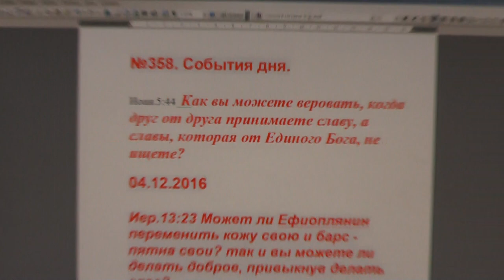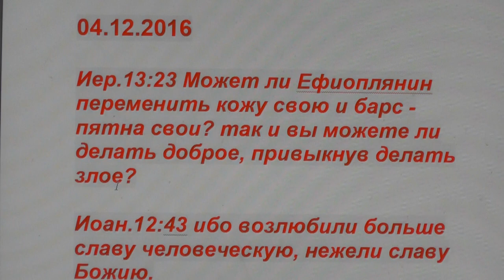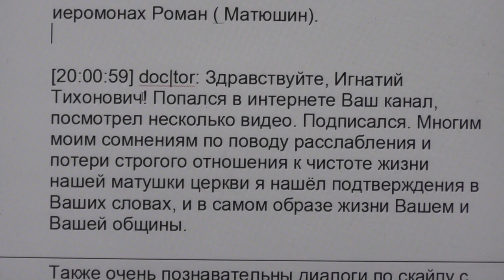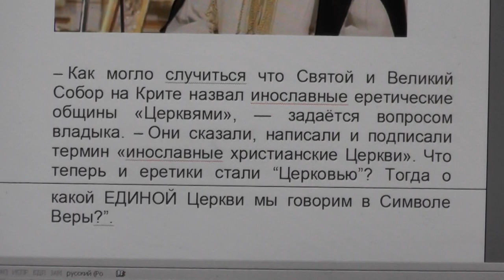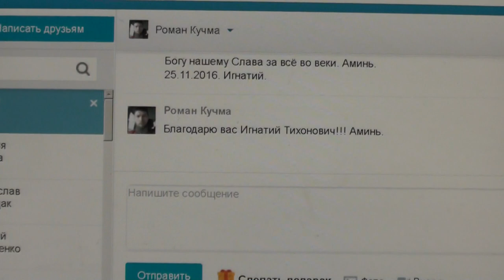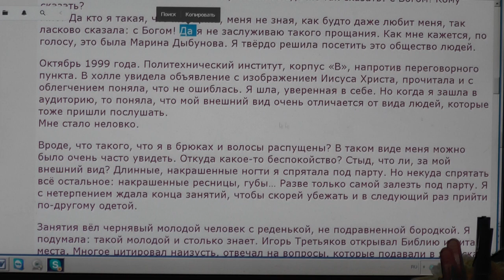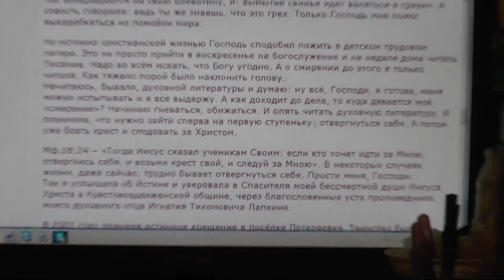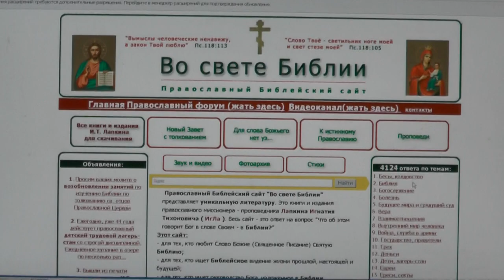№358. События дня. друг от друга принимаете славу, а славы, которая .. 04. 12. 2016